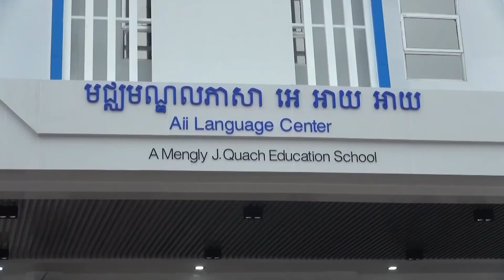ផ្សាយឡើងវិញ ៖ ព័ត៌មានជាតិ​ ម៉ោង ៥ល្ងាច ថ្ងៃទី២០ ខែតុលា ឆ្នាំ២០២២